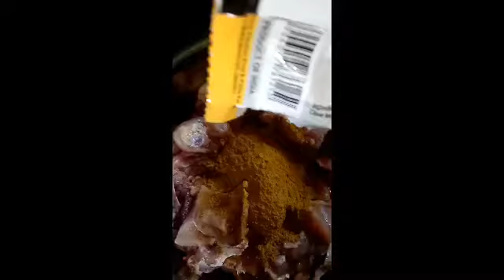chicken 65 ഇനി വീട്ടിൽ തയ്യാറാക്കാം | chicken 65 recipe | Fr tech simple way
കൊതിയൂറും chicken 65 ഇനി വീട്ടിൽ തയ്യാറാക്കാം